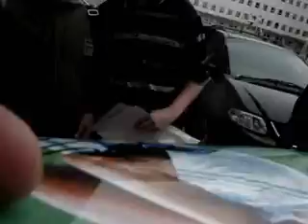PICTURE WITH MARADONA. CAMERA IN WRONG MODE!